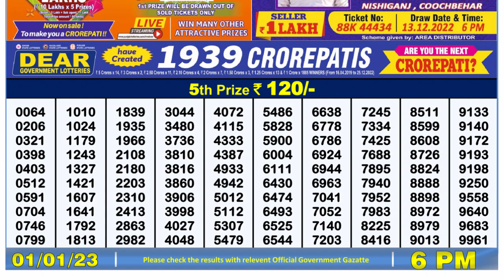Dear Lottery Sambad 6pm today 01.01.23 Nagaland State Lottery Result